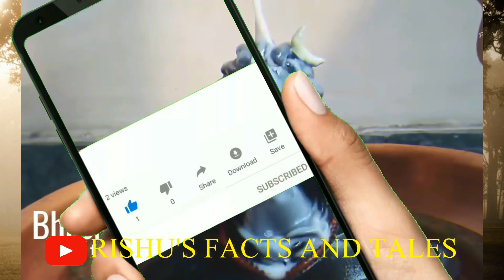पानी में डूबने वाला मंदिर | Stambheshwar Mahadev Temple | GUJRAT TOUR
दिन में दो बार गायब हो जाता है स्तंभेश्वर महादेव मंदिर | Stambheshwar Mahadev Temple गुजरात में शिवजी का एक ऐसा मंदिर है जिसका अभिषेक खुद समुद्र देवता करते हैं। यह मंदिर वडोदरा से 85 किमी दूर स्थित जंबूसर तहसील के कावी-कंबोई गांव में है। स्तंभेश्वर नाम का यह मंदिर दिन में दो बार सुबह और शाम को कुछ देर के लिए जलमग्न हो जाता है और कुछ देर बाद दिखाई देने लग जाता है। ऐसा ज्वार भाटा उठने के कारण होता है। इसके चलते आप मंदिर के शिवलिंग के दर्शन तभी कर सकते हैं,जब समुद्र में ज्वार कम हो। ज्वार के समय शिवलिंग पूरी तरह से जलमग्न हो जाता है और मंदिर तक कोई नहीं पहुंच सकता। You can connect me thorough various social media platforms.
 intagram:rishu_rishov
If u like my video Please Like and